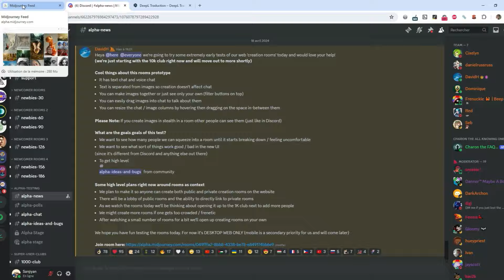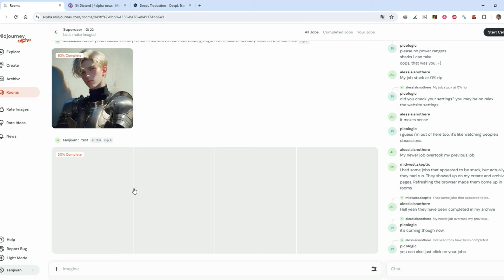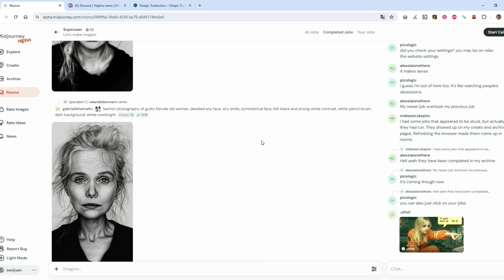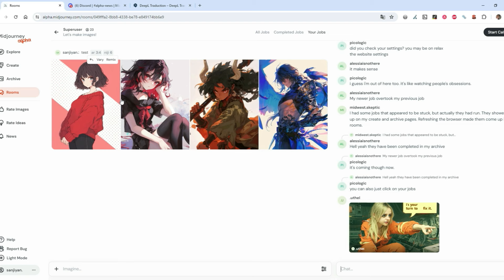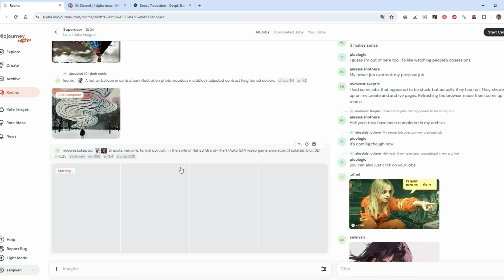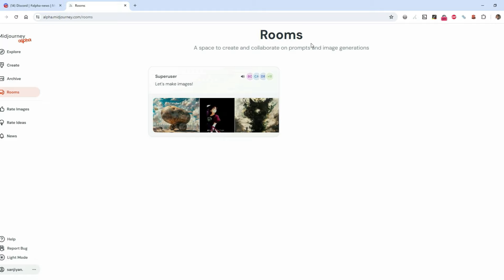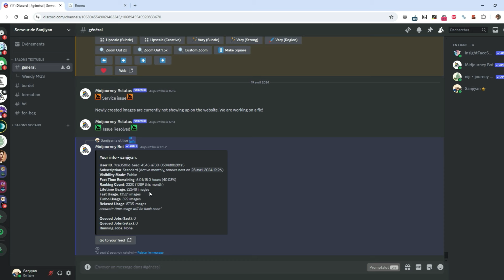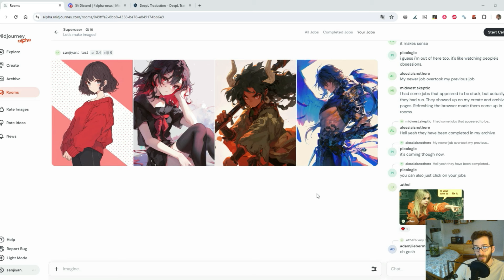Cet ajout sur Midjourney annonce-t-il la FIN de Discord ?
Un nouveau système communautaire a été lancé sur Discord pour les utilisateurs ayant généré plus de 10 000 images. Cette news signe-t-elle la fin de Discord ?

Les personnes ayant généré plus de 10 000 images peuvent tester le salon

Voici l’annonce officielle de Midjourney à propos de son nouvel espace communautaire disponible sur la version alpha du site :

Les avantages :

• Il y a un chat textuel et un chat vocal
• Le texte est séparé des images pour que la création n'affecte pas le chat.
• Vous pouvez créer des images ensemble ou ne voir que les vôtres (boutons de filtrage en haut)
• Vous pouvez facilement faire glisser des images dans le chat pour en parler
• Vous pouvez redimensionner les colonnes chat/image en survolant puis en faisant glisser l'espace entre les deux.
• Remarque : si vous créez des images en mode furtif dans une salle, d'autres personnes peuvent les voir (comme dans Discord).

Quels sont les objectifs de ce test ?

• Nous voulons voir combien de personnes nous pouvons faire entrer dans un channel jusqu'à ce qu'il commence à être bondé et qu’il perde de fait en intérêt
• Nous voulons voir quelles sortes de choses fonctionnent bien / mal dans la nouvelle interface utilisateur (puisqu'elle est différente de Discord et de tout ce qui existe)
• Obtenir des idées et des remontés de bugs de la part de la communauté.
• Nous prévoyons de faire en sorte que tout le monde puisse créer des salles de création publiques et privées sur le site web.
• Il y aura une page d’accueil pour les salles publiques et la possibilité de créer un lien direct vers les salons privés.
• En observant les salons, nous réfléchirons à la possibilité d'ouvrir le site au club des 1 000 personnes afin d'augmenter le nombre de participants.
• Nous pourrions créer d'autres channels si l'un d'entre eux devenait trop bondée ou trop frénétique.
• Après avoir observé un petit nombre de salons pendant un certain temps, nous ouvrirons la possibilité de créer des salles par soi-même.
• Ce test n’est disponible que sur ordinateur pour le moment

Voici le timecode de la vidéo :

0:00 – Introduction
00:28 – Espace communautaire
06:37 – Conclusion